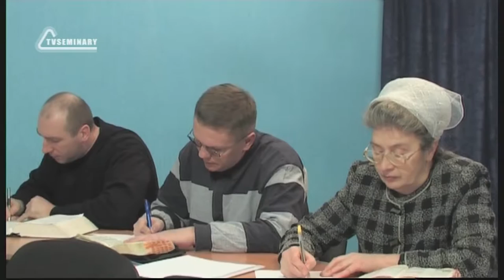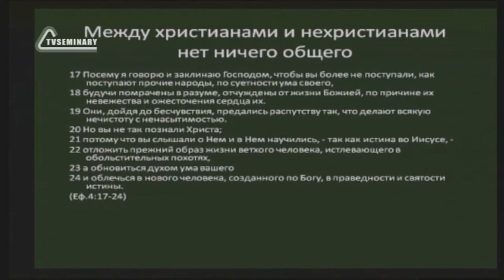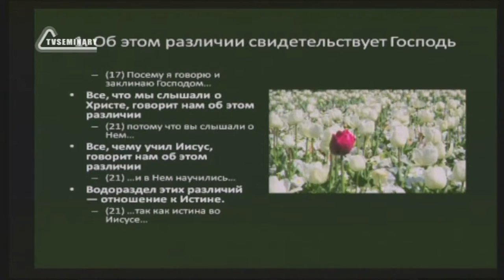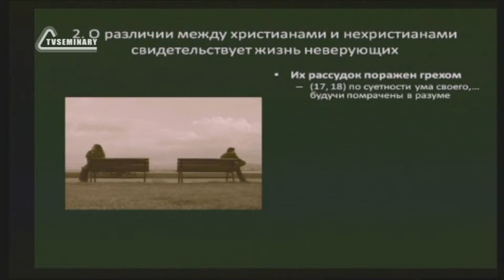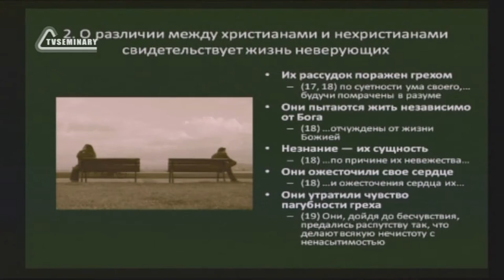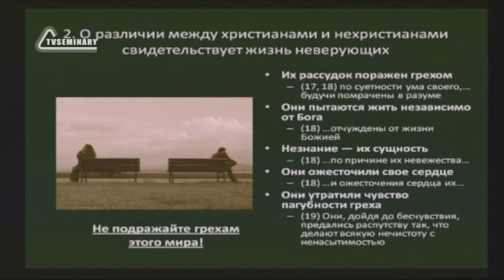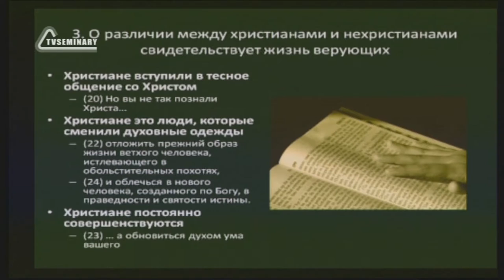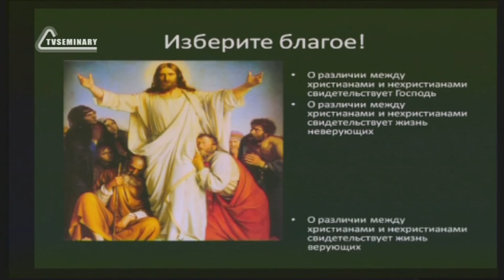SM010 Rus 13 Пропасть между христианами и нехристианами